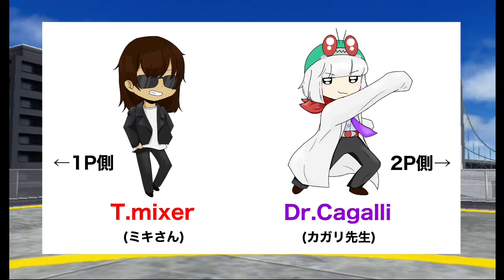当レギュTier1の強さを振り返る回【仮面ライダー超クライマックスヒーローズ】